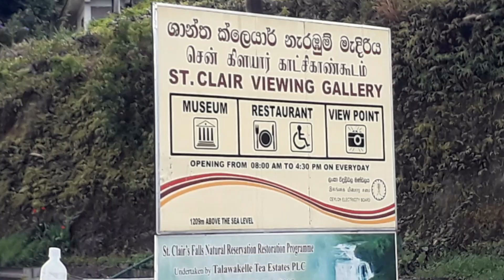Nuwara Eliya Sri Lanka | Visit Nuwara Eliya | සුන්දර නුවරඑලිය​ (Travel Vlog)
Nuwara Eliya Sri Lanka is situated in the center of the island and it is well known for the mountains tea plantations and also the 365  days of cold climate. This is a must visit place in Sri Lanka. These places I have shown in this video are some of the amazing places which we managed to go within 2 days of staying in Nuwara Eliya. But there are plenty more to visit if you stay there for longer. Also this is my first travel vlog that I have done on this channel hope that I managed to make you want to visit Nuwara Eliya.

Places Visited:
- St.Clair falls :-one of the widest waterfalls in Sri Lanka and is commonly known as the "Little Niagara of Sri Lanka"
- Amebewela Farm :- One of Sri Lanka's most famous milk producing factories also known as New Zealand Farm.
- Lake Gregory :- sometimes also called Gregory Lake or Gregory Reservoir, is a reservoir in heart of the tea country hill city, Nuwara Eliya, Sri Lanka. Lake Gregory was constructed during the period of British Governor Sir William Gregory in 1873.